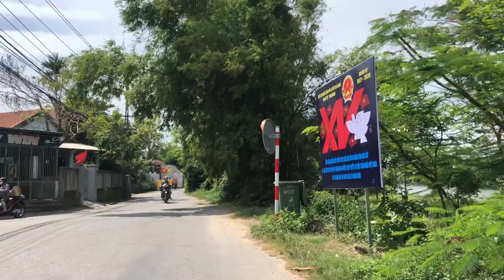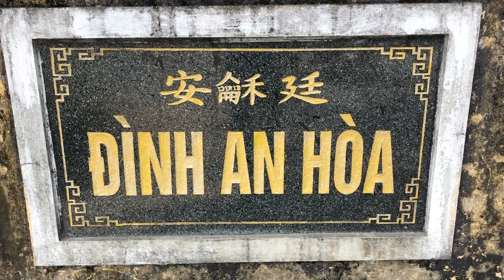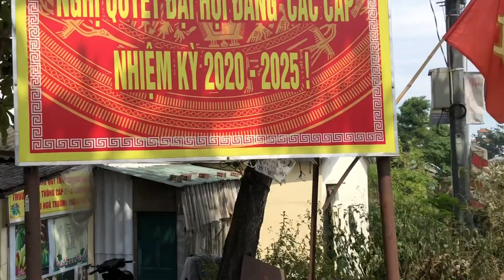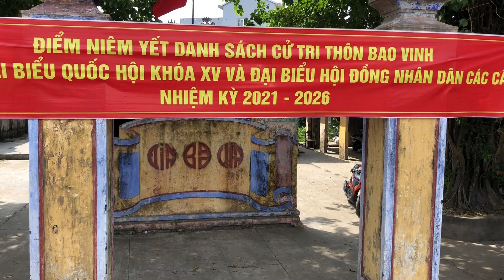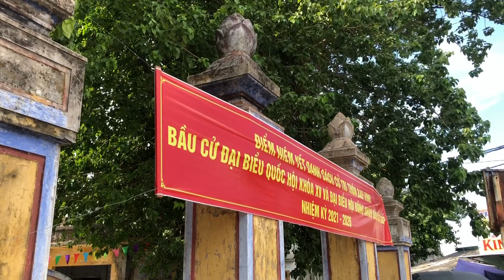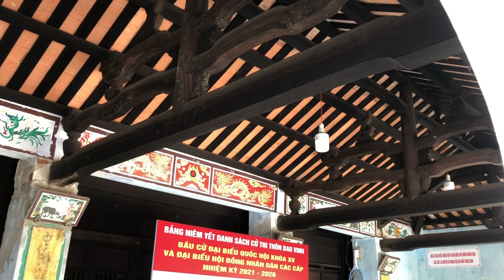Những tuyến đường dọc dòng sông Kẻ Vạn, Bao Vinh, Địa Linh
Cảm ơn cô bác anh chị đã ủng hộ Cuộc sống Huế 00:00 Phủ Đức Quốc Công Tử
3:36 -  đường Vạn Xuân phường Kim Long
10:00  cầu ba bến, phường An Hoà
13:08   đình làng An Hoà
15:41 Đặng Tất
27:22 đường  Bao Vinh
31:34 Địa Linh
38:00 LÀNG TRIỀU SƠN NAM
44:24 : kết thúc
Chùa Huyền Không Sơn Thượng ( Chùa Huyền Không Sơn 2)

Cuộc sống Huế Chia sẻ sẻ hình ảnh phố Huế đến bà con phương xa
Hue Life Share pictures of Hue city with distant people
© Bản quyền thuộc về